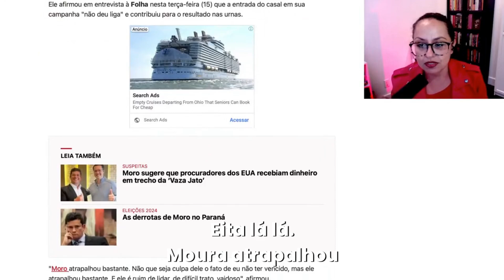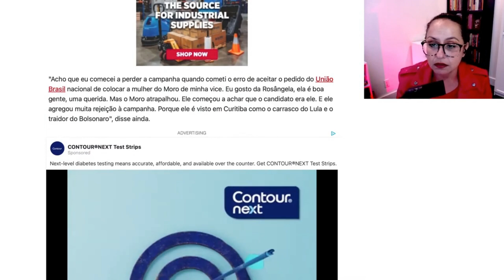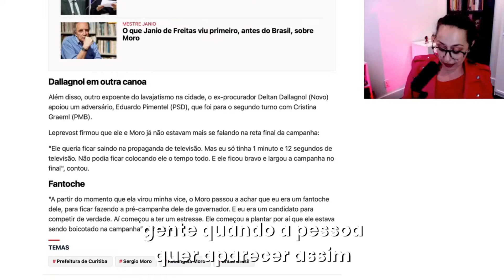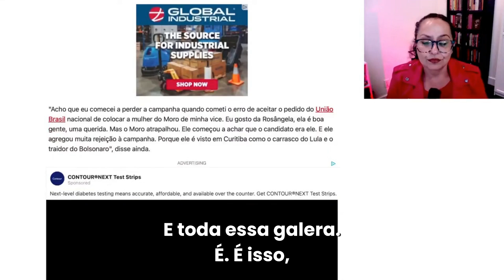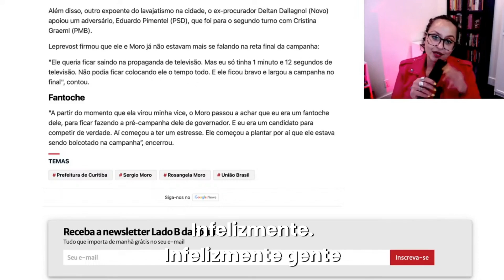A Vaidade de Moro faz Rosângela Perder Eleição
Vídeo Novo Todo Dia - SIGA QUE TÁ CADA VEZ MELHOR